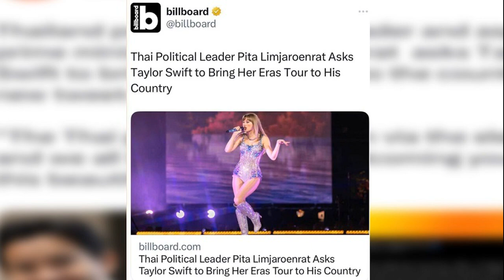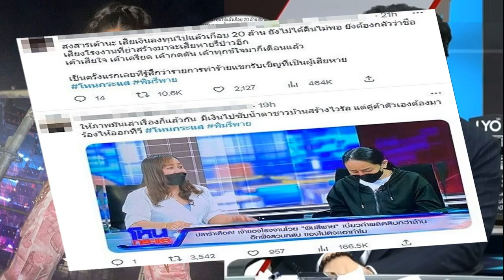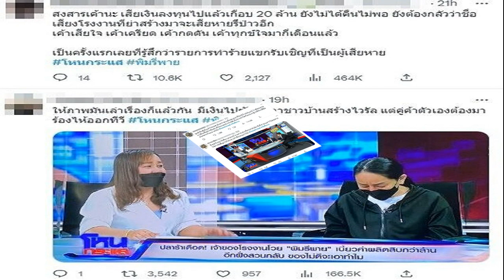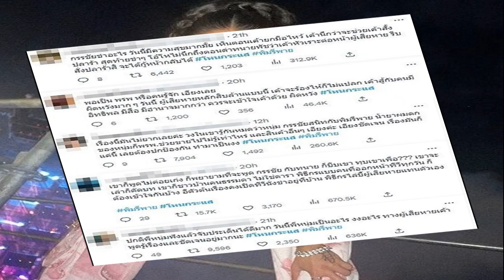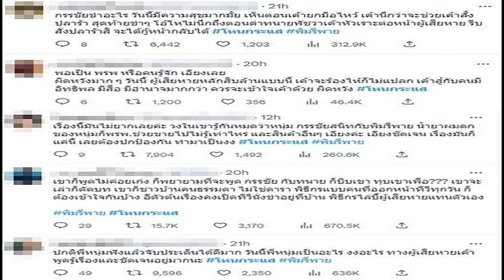วิเคราะห์การเมือง สีสัน การเมือง จาก เทย์เลอร์ สวิฟต์ ในความ ต่าง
ทำไมกรณี เทย์เลอร์ สวิฟต์ จึงต้องเป็นบทบาทของ นายพิธา ลิ้มเจริญรัตน์
ทำไมจึงไม่เป็น พล.อ.ประยุทธ์ จันทร์โอชา ทำไมจึงไม่เป็น พล.อ.ประวิตร วงษ์สุวรรณ ทำไมจึงไม่เป็น นายกรณ์ จาติกวณิช
นี่มิได้เป็นเรื่องของ “รากฐาน” นี่มิได้เป็นเรื่องของ “ภูมิหลัง”

เด่นชัดอย่างยิ่งว่าเป็นเรื่องของ “ยุคสมัย” เด่นชัดอย่างยิ่งว่าเป็นเรื่องของความเข้าใจ เป็นเรื่องของการไต่ไปกับยอดคลื่นแห่ง “เทรนด์”

เป็นเอกลักษณ์ ของเอกบุรุษแบบ นายพิธา ลิ้มเจริญรัตน์
ยากเป็นอย่างยิ่งที่นายทหารอย่าง พล.อ.ประยุทธ์ จันทร์โอชา จะลงมือ “ทำ”

อาจเป็นเพราะการเลื่อน “คอนเสิร์ต” ของ เทย์เลอร์ สวิฟต์ เมื่อ 9 กว่าปีก่อนสัมพันธ์กับสถานการณ์เดือนพฤษภาคม 2557

ทั้งสองจึงอยู่ในสถานะแห่ง “คู่ความขัดแย้ง
แต่เหตุผลที่มากกว่านั้นก็คือ พล.อ.ประยุทธ์ จันทร์โอชา เติบโตมาในบรรยากาศแห่ง “เพลงมาร์ช” มิใช่เพลง “ป๊อป”

จึงไม่คิดว่า “เพลงป๊อป” ก็เป็น “อาวุธ” หนึ่ง

แท้จริงแล้ว ชื่อของ เทย์เลอร์ สวิฟต์ ดำรงอยู่อย่างเป็น “ซอฟต์เพาเวอร์”

การโพสต์ข้อความของ นายพิธา ลิ้มเจริญรัตน์ จึงไม่เพียงแต่เป็นการไต่ไปบนยอดคลื่นแห่งความนิยมของ เทย์เลอร์ สวิฟต์ บนเวทีโลกเท่านั้น

ที่สำคัญก็คือ ใช้ เทย์เลอร์ สวิฟต์ มาเป็น “เครื่องมือ”

1 เป็นเครื่องมือในการฟื้นรำลึกถึง “รัฐประหาร” ขณะเดียวกัน 1 เป็นเครื่องมือในการจัดระบบความคิด และกลุ่มฝ่ายในทางการเมือง

เพียงไม่กี่ชั่วโมงหลังการโพสต์ก็ได้คำตอบ

ในที่สุด ชื่อของ เทย์เลอร์ สวิฟต์ ก็ดำรงอยู่เหมือนกับเป็น “ขีปนาวุธ” ร้อนแรง

สร้างจุดต่างระหว่าง นายพิธา ลิ้มเจริญรัตน์ ไม่เพียงแต่กับ พล.อ.ประยุทธ์ จันทร์โอชา หากแม้กระทั่งกับนักการเมือง “รุ่นใหม่” ด้วยกัน

เป็นสีสันในห้วงแห่งการเลือก “นายกรัฐมนตรี”